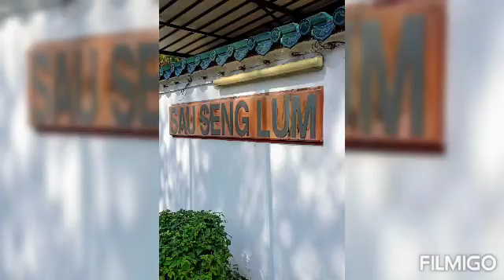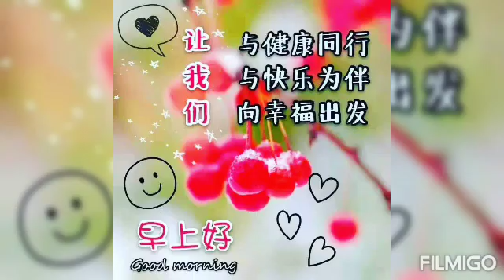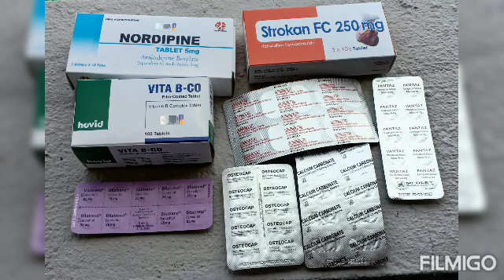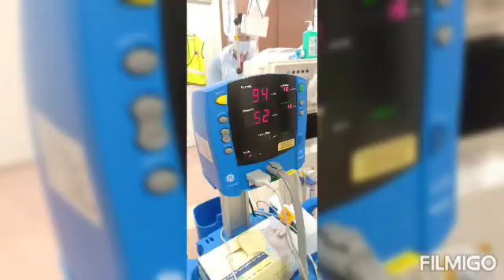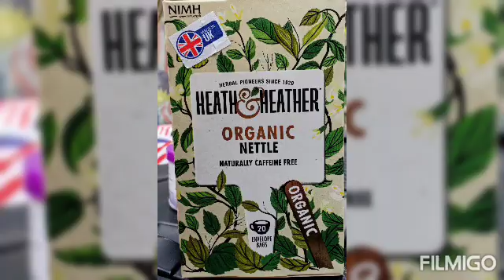1104-1704 2021 One Week in April 2021